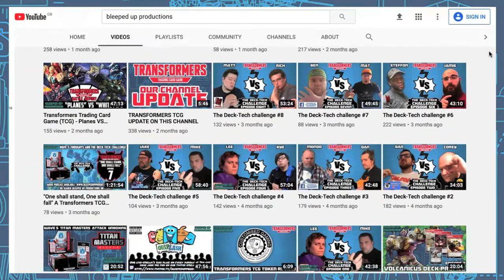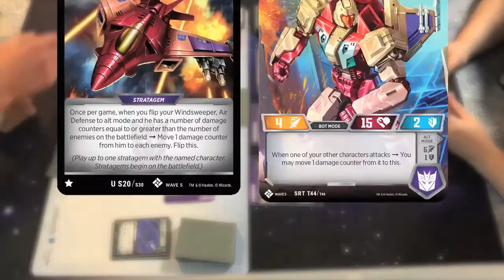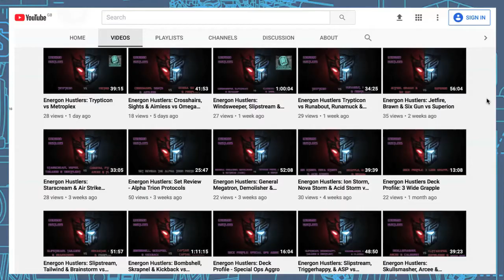ENERGON HUSTLERS COLLABORATION VIDEO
Hello ladies and gentlemen and welcome to some new fresh content here on Bleeped Up Productions and it is "Transformers the TCG". On this channel we bring you all content about the TCG and that will vary from battle reports, card previews, unboxing and general transformers content! We hope you enjoy the content and hope to see you return for more Transformers TCG.